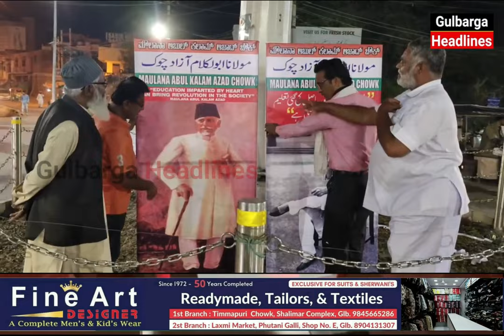Javed Hussain Fixed New Photo Frame Of Moulana Abul Kalam Azaad @ Moulana Azaad, Speak On Politics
CPIM Leader Javed Hussain And Team Fixed New Photo Frame Of Moulana Abul Kalam Azaad At Moulana Azaad Chowk Haft Gumbad, And Also Speak About Current Political Scenario In Gulbarga